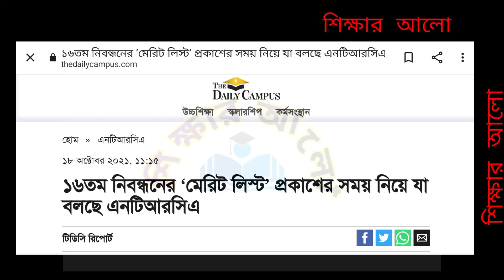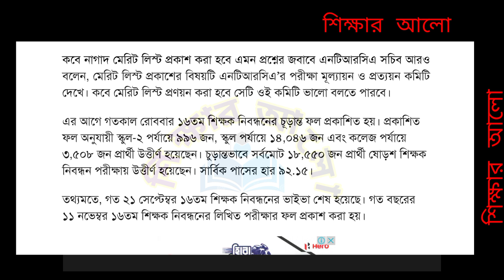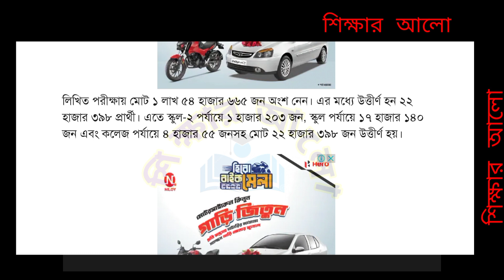Ntrca 16th Batch meritlist . NTRCA update news. NTRCA today news bd. এনটিআরসিএ সর্বশেষ খবর।